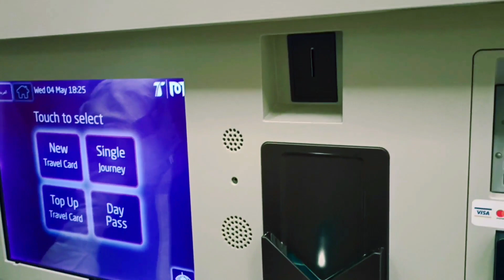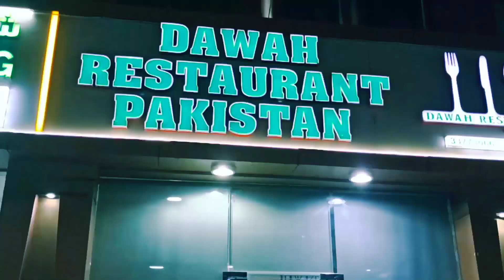EID vlog in Qatar 2022/// Ayaz bangash vlogs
Hamare EiD Qatar Mai wo be 3 din bad
Deko kisa raha hamara ye ak din

Aj ky din mai pory ak sal ki khoshe ko
Enjoy Kia our dua mai yad rakna